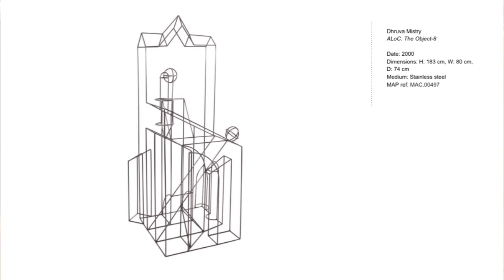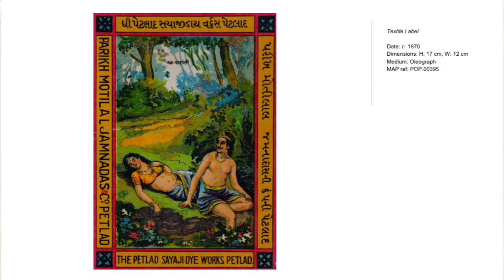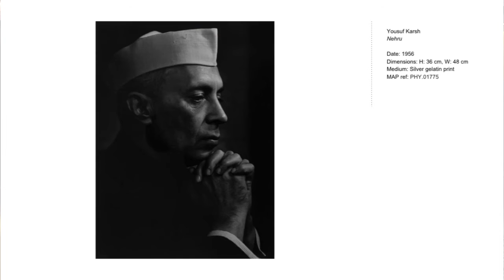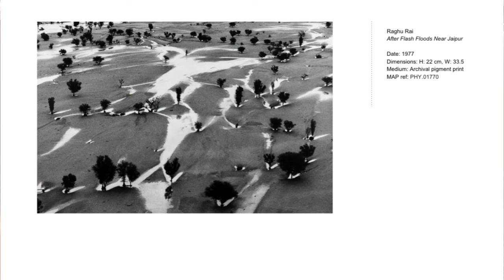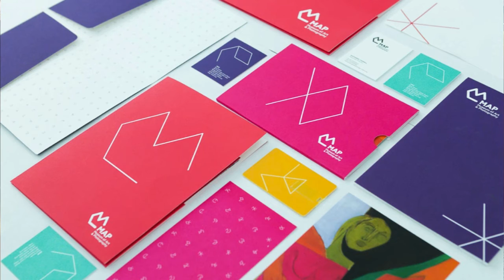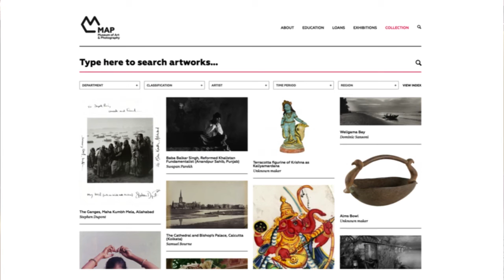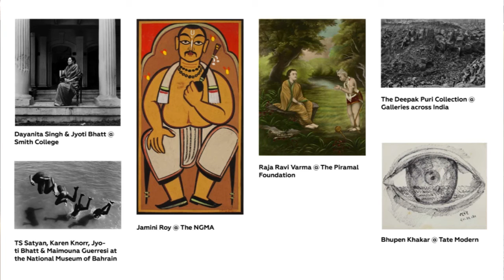Part 3/5 | Abhishek Poddar |The institutionalization of Indian art through private initiatives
Piramal Art Foundation brought together philanthropic collectors and experts who are at the forefront of institutionalizing the art in India through private and public partnerships on the 4th August 2016 at the Piramal Ballroom, Piramal Museum of Art.